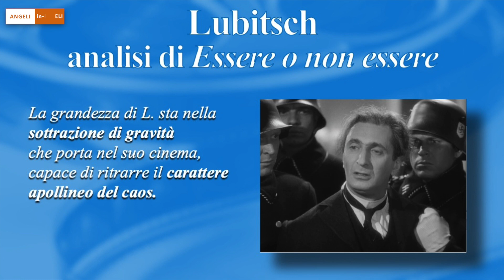Angeli in-Fedeli – Vogliamo Vivere (To Be or Not to Be) analisi e commento – a cura di Angelo Croci